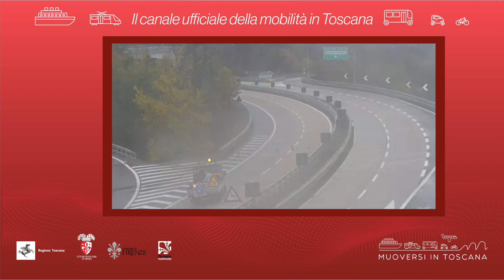Muoversi in Toscana - Edizione delle 12 del 9 aprile 2021